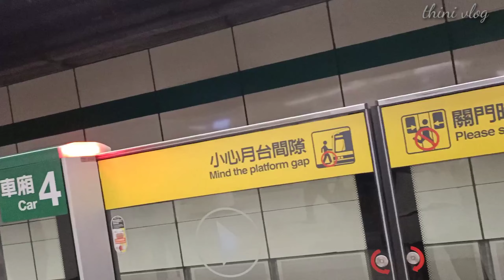Perjalanan yang mengesankan me7 Taipe city hall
perjalanan mengesankan me7 Taipe city hall,